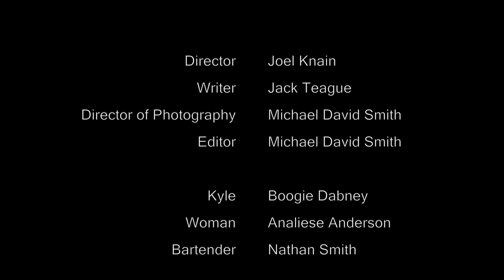Sportsman's Double title final